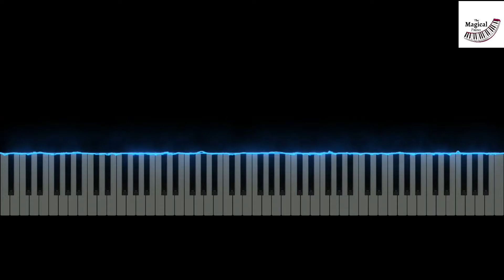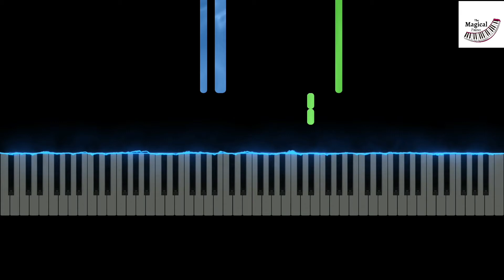The Amazing Digital Circus Ep 2 Theme But It's Sad on Piano